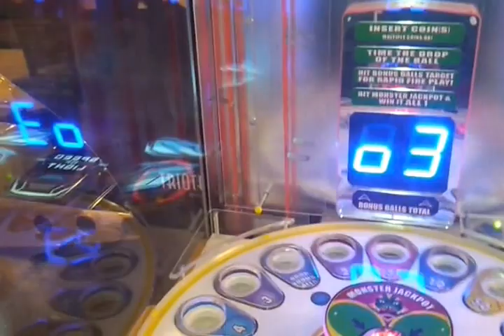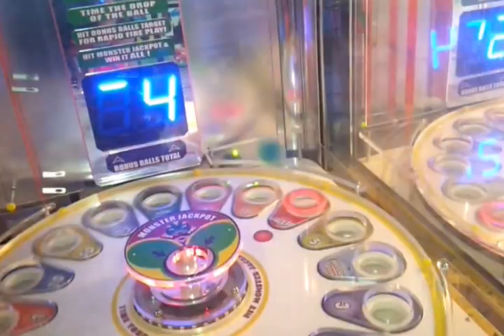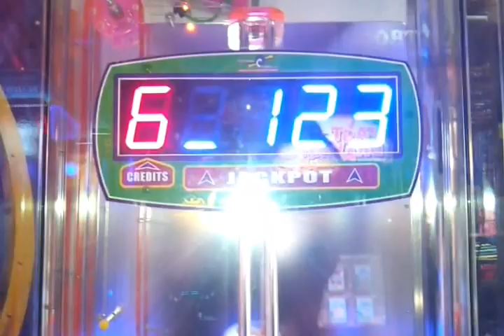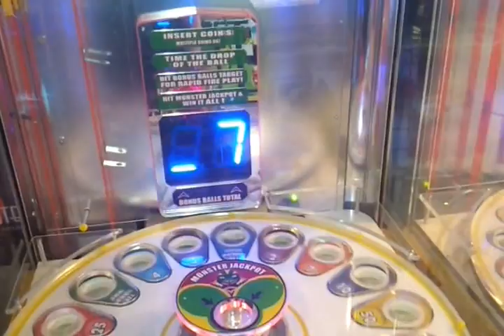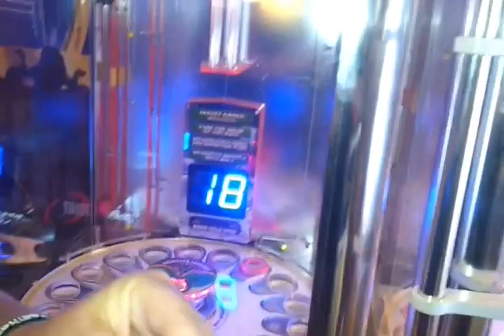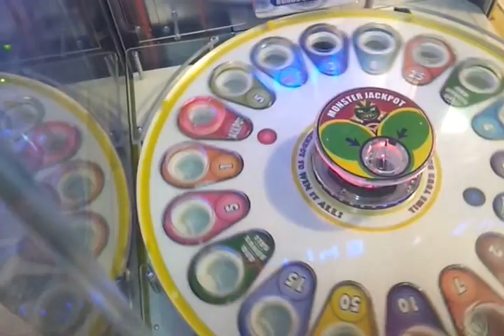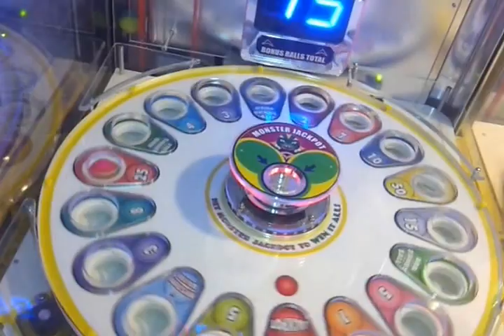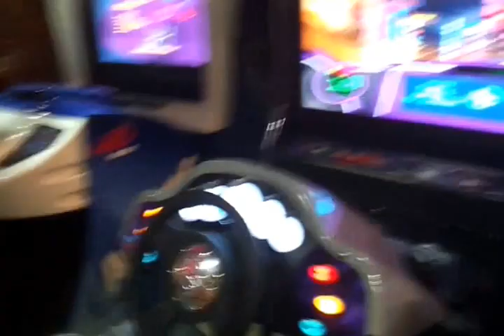back at Party Central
got invited to party central it was my niece's birthday she turned 19 today so she invited me to go have some fun i didn't win the jackpot